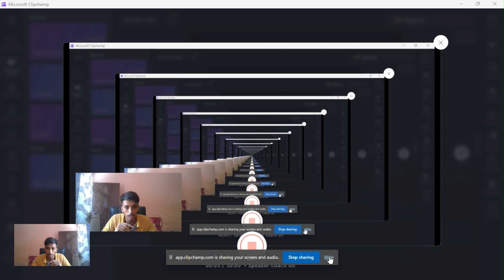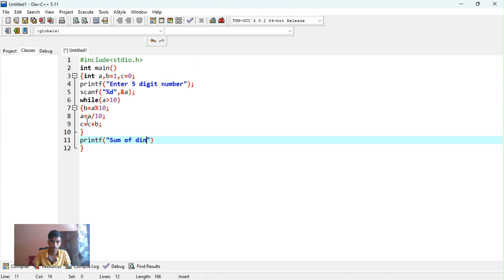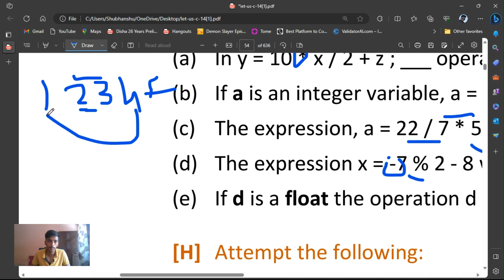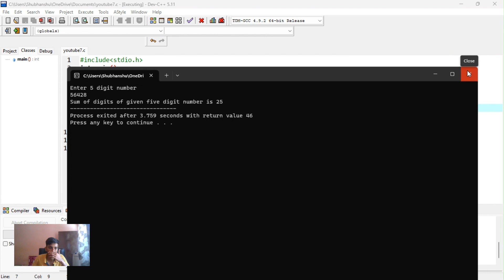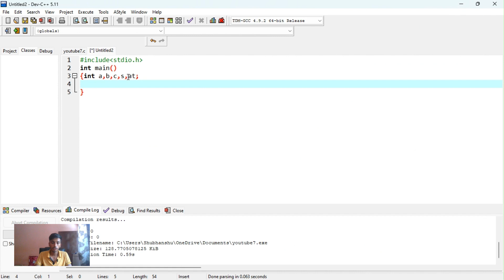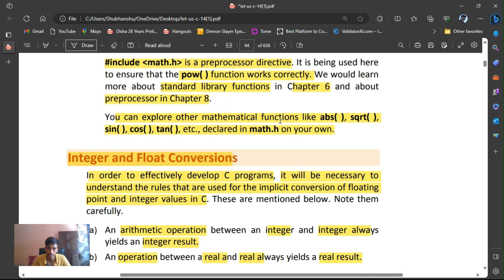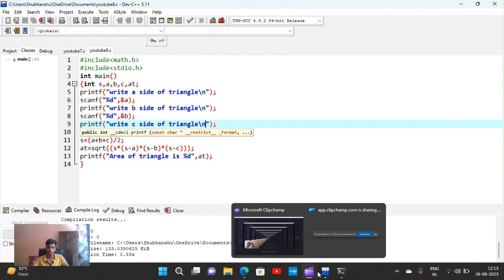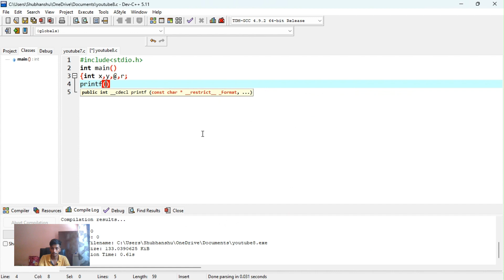C language (Let Us C) | Lecture 09| BY S.K.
Hope this video help you to understand.
you can send your doubts to our telegram and instagram handles.